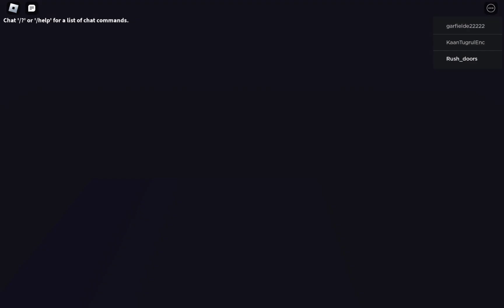Celebrating doors day 2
Come out in December 18th!